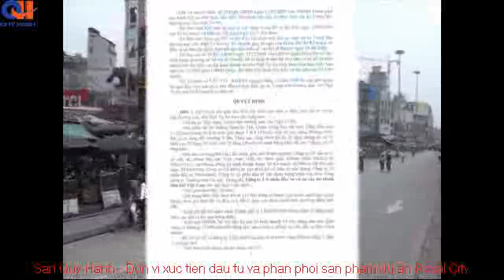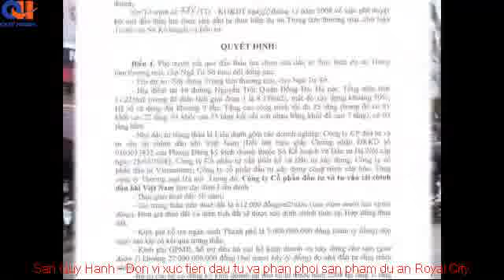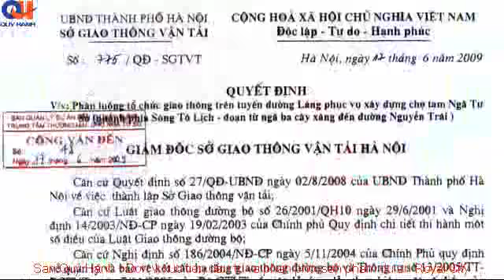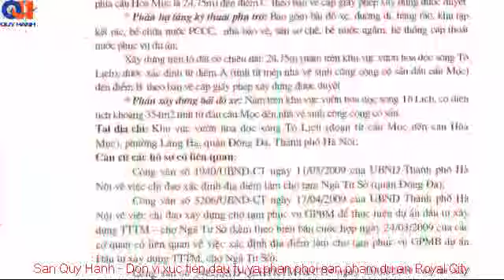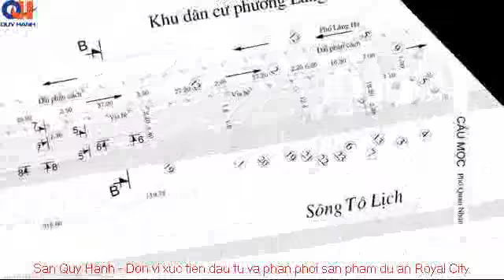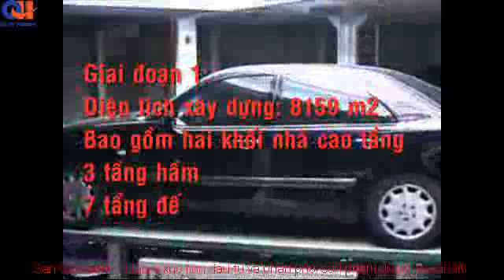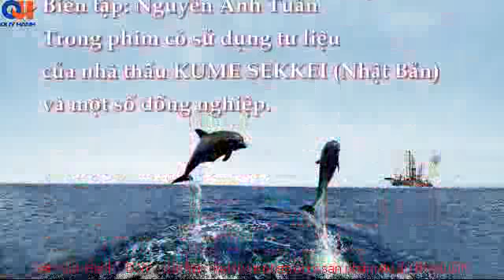Trung tâm thương mại - Chợ Ngã Tư Sở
Đống Đa,Hà Nội
Chợ Ngã Tư Sở hiện nay sẽ được dỡ bỏ để xây dựng một trung tâm thương mại mới hiện đại gồm 2 khối nhà cao